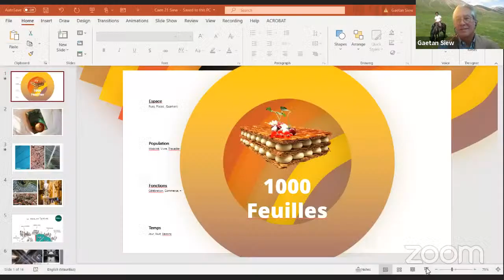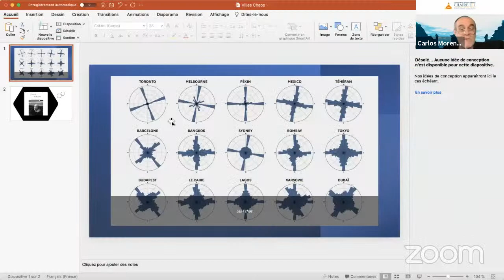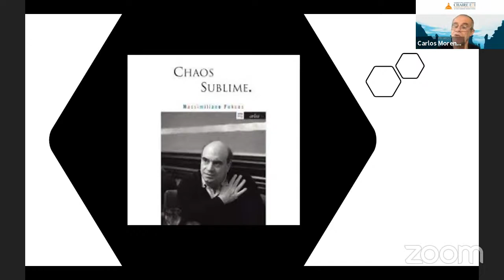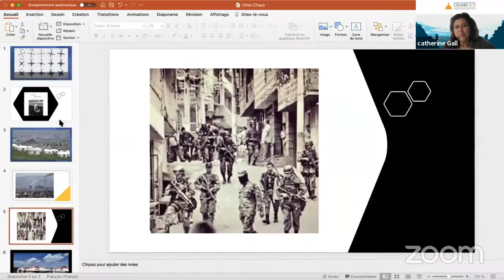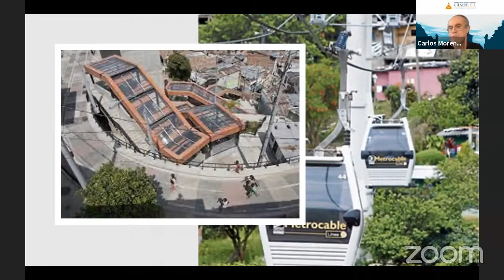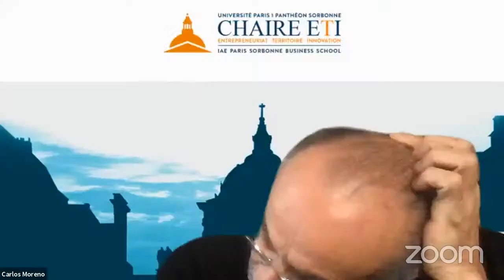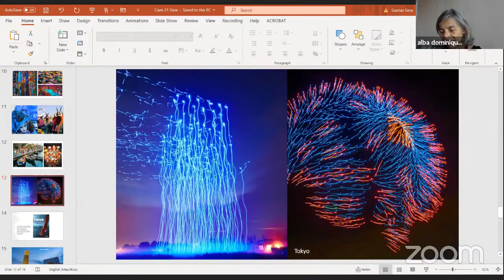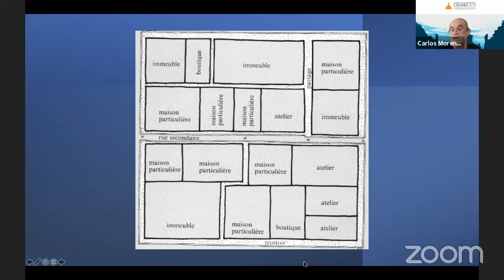Dialogue croisé - La ville, ce joyeux chaos - Gaëtan SIEW / Dominique ALBA / Carlos MORENO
« Les dialogues croisés » sont des « talks » permettant de confronter les points de vue et de faire naître une conversation autour du futur de nos villes.

Sur la ville, le regard se pose et s'oppose. Selon où l'on est né, qui nous sommes, nos réalités, le prisme par lequel nous observons et ressentons la ville n'est pas le même. Une ville est un espace, avant tout, mais aussi, une population, une ou plusieurs fonctions et un temps. Au coeur de ce bouillonnement, au coin de la rue, au plus près du détail, l'histoire de la ville s'écrit.